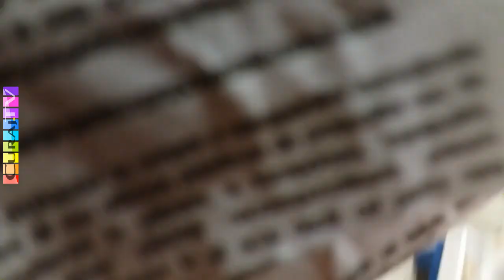A insistat să-i fie respectate drepturile de consumator și a convins! - Curaj.TV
David, un tînăr de la Baia Mare spune că a mers azi la Kaufland să arate că nu funcționează un produs cumpărat săptămîna trecută de la ei, avea și bonul de casă ca dovadă. I-au propus banii sau alt produs. Inițial a acceptat bani, dar, cînd a văzut că produsul și-a dublat prețul, a cerut a doua variantă.
I-au satisfăcut cerința pentru că l-au văzut că filmează cu telefonul mobil